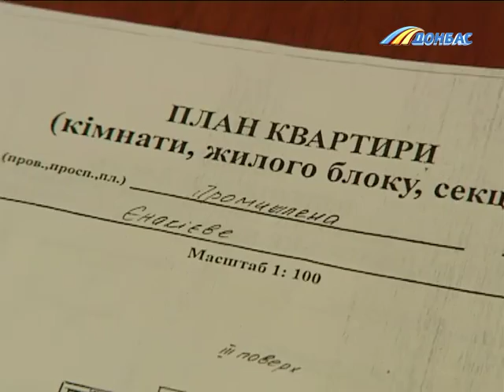Анонс "Человеческий фактор" - С вещами на выход?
Без крыши над головой рискуют оказаться 60-летняя инвалид и ее 83-летняя тетя. Обе живут в поселке Карла Маркса, что в Енакиево, в квартире, хозяйка которой давно умерла, а единственная претендентка на квадратные метры отказалась принять наследство. Из-за этого чиновники инициировали отчуждение квартиры в пользу государства, а после - передачу ордера другим людям. О том, что именно такое может случиться с бесхозным жильем, которого в поселке предостаточно, наши героини даже не могли представить, а потому 10 лет обустраивали самовольно занятое жилье, так как предыдущее так же отнял суд. Тревогу бьют и неравнодушные соседи!

Почему в Енакиево пенсионеров хотят выгнать на улицу? Смотрите эфир программы "Человеческий фактор" в пятницу, 31 января, в 19.10.